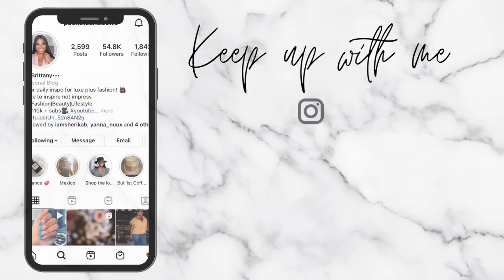SEPHORA SPRING SALE RECOMMENDATIONS ! MY TOP PICKS! | POCKETSANDBOWS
Hey guys! It's that time again! The spring Sephora sale starts tomorrow 4/14. I'm sharing all of my skincare, body care, fragrance and makeup recommendations along with the items I plan to purchase! I hope you find this helpful!

SKINCARE!
INNIS FREE SPF 36 MOISTURIZER
CHARLOTTE TILBURY MAGIC NIGHT CREAM
CHARLOTTE TILBURY MAGIC CREAM
CLARINS DOUBLE SERUM
CLINIQUE MAKE REMOVER BALM
PAULA'S CHOICE BHA LIQUID EXFOLIANT

BODYCARE!
OUAI MELROSE BODY WASH
OUAI MELROSE BODY SCRUB
OUAI ST BARTS BODY WASH
OUAI ST BARTS BODY SCRUB
SOL DE JANEIRO BUM BUM BODY WASH
TRY THE BUM BUM CREAM AND BODY WASH WITH THIS SET
NECESSAIRE BODY WASH
NECESSAIRE BODY SCRUB
NECESSAIRE SERUM
TRY ALL THE NECESSAIRE PRODUCTS WITH THIS SET!
DIOR LIP OIL
LANEIGE LIP SLEEPING MASK
LANEIGE LIP BALM
SUMMER FRIDAYS LIP BALM

FRAGRANCES!
DONNA BORN IN ROMA
DONNA UOMO IN ROMA (MEN)
KAYALI SWEET DIAMOND
KAYALI LOVE FEST
LANCOME IDOLE
TOM FORD BITTER PEACH
TOM FORD BITTER PEACH SET (CHEAPER)
TOM FORD LOST CHERRY
GIVENCHY IRRESISTABLE
PHLUR TANGERINE BOY
KILIAN APPLE BRANDY
ELLIS BROOKLYN FLORIST
CHRIS COLLINS LOST IN PARADISE

HOME SCENTS!
JO MALONE DIFFUSER
FOVR MOOD CUFFING SEASON CANDLE

MAKEUP!
BY MARIO FOUNDATION (22C)
ESTEE LAUDER DOUBLE WEAR FOUNDATION (AMBER HONEY)
CHARLOTTE TILBURY FLAWLESS AIRBRUSH FOUNDATION (13 NEUTRAL)
LAURA MERCIER SETTING POWDER
GUCCI BRONZER 905)
ANASTASIA BROW GEL
FENTY GLOSS BOMB (GLOW)
FENTY VELVET LIQUID LIPSTICK (MVP)
ARTIST COUTURE POWER PLAY LIPSTICK
RARE BEAUTY TALENTED LIPSTICK
HUDA BEAUTY LIP LINER (RICH BROWN)
TOO FACED LADY BALLS LIQUID LIPSTICK
FENTY GLOSS BOMB CREAM (HONEY WAFFLES)
HAUS OF LAB BLUSH (DRAGONFRUIT DAZE)
HAUS OF LAB BLUSH (WATERMELON BLISS)

T3 CURLING IRON!